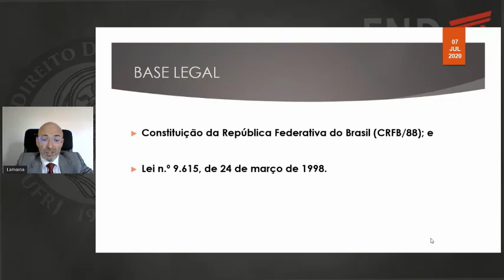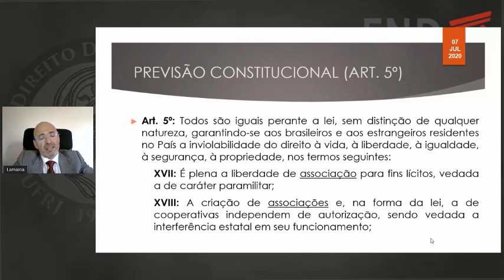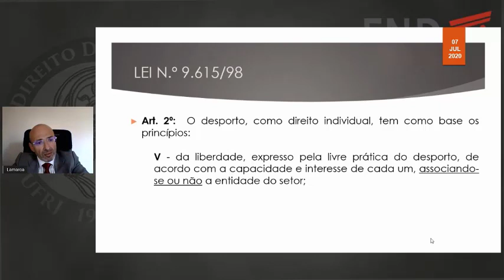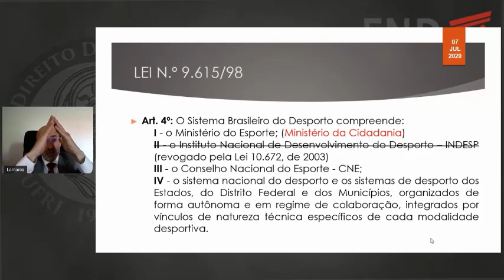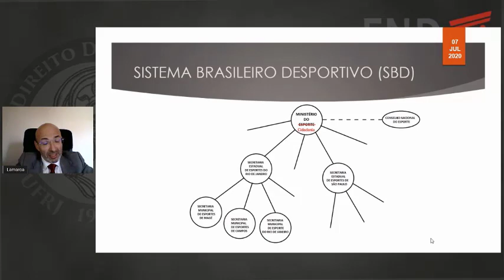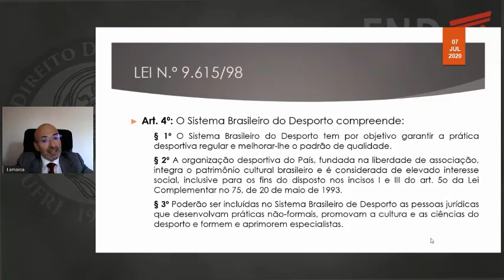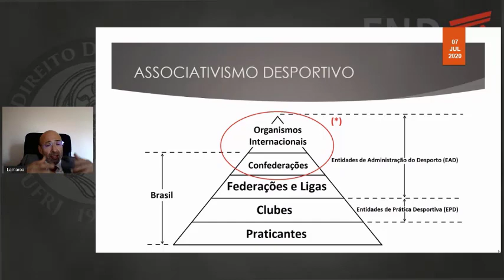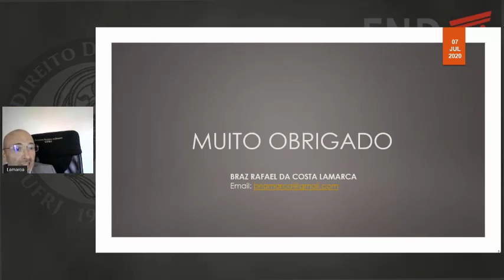Direito Desportivo: O sistema associado esportivo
Com o objetivo de explorar mais uma das áreas em maior ascensão do Direito, a Faculdade Nacional de Direito da UFRJ (FND/UFRJ) disponibiliza aulas basilares para o entendimento do universo do Direito Desportivo, em parceria com o Grupo de Estudos de Direito Desportivo da FND/UFRJ (GEDD-FND/UFRJ).

O tema desta aula é "O sistema associado esportivo", lecionada por:

- Prof. Dr. Braz Rafael da Costa Lamarca:
Advogado.
Doutorando em Filosofia pela Universidade de Coimbra.
Mestrando em Medicina Legal e Ciências Forenses pela Universidade de Coimbra.
Graduado pela Faculdade Nacional de Direito da UFRJ.
Membro fundador do GEDD-FND/UFRJ.